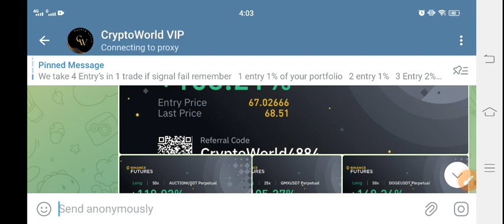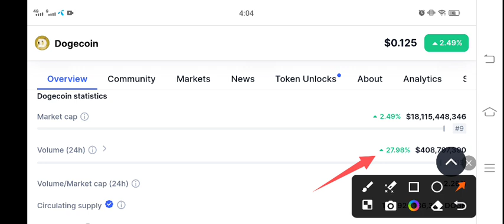Doge Urgent News! Dogecoin Price Prediction! Dogecoin Today News